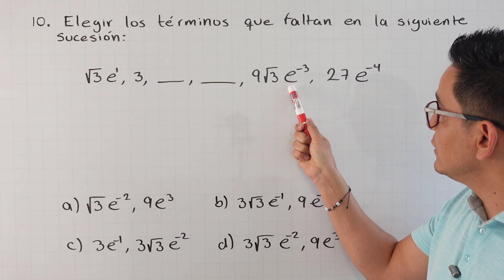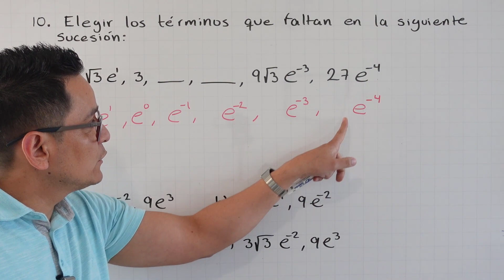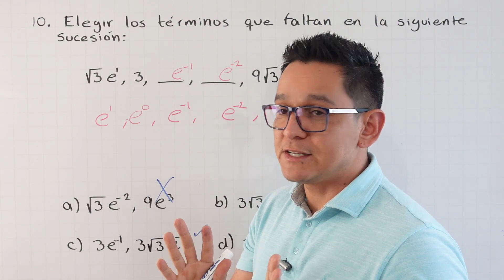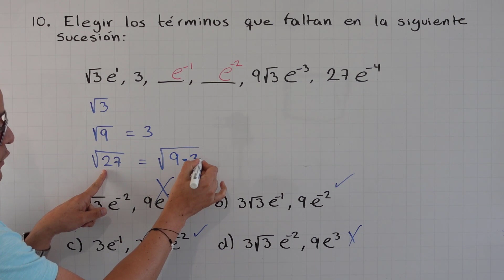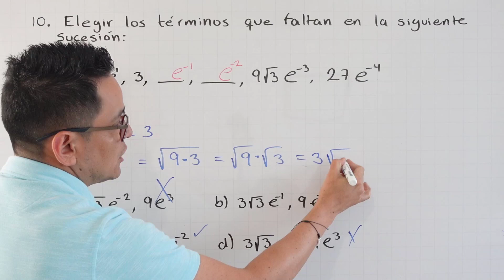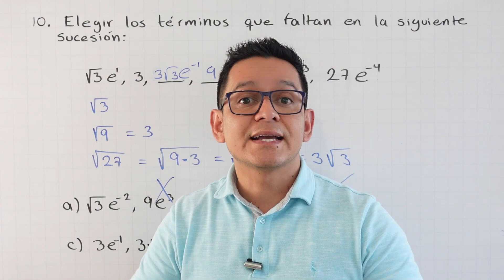Guía IPN 2023. Ejercicio 10. Pensamiento matemático